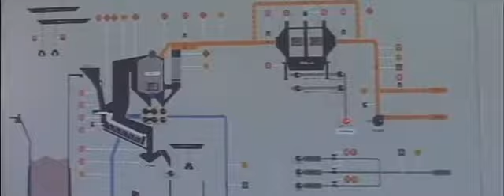昭和54年10月15日 近代的なゴミ処理施設 川崎市堤根清掃事務所 0393